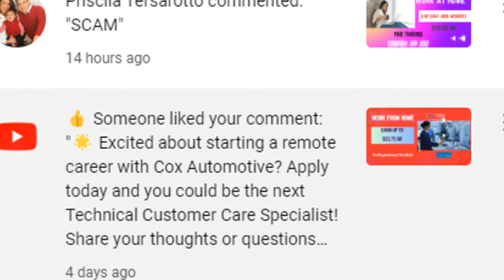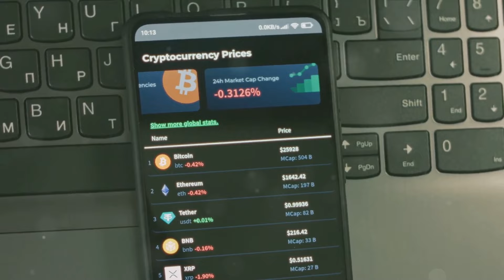Must-Watch Video Post Highlights: Our Video Journey Unveiled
Welcome to "Must-Watch Video Post Highlights: Our Video Journey Unveiled" – your gateway to discovering the best moments and key insights from our series of impactful video content. This special compilation video brings together highlights from our most influential and popular posts, showcasing how our journey has evolved and impacted viewers like you.
From deep dives into the world of remote work opportunities to insightful discussions on avoiding work-from-home scams, our channel has been a trusted resource for professionals looking to enhance their careers from the comfort of their homes. We've covered a wide range of topics, including job tutorials, company reviews, success stories, and much more, always aiming to empower and inform our audience.
As we navigate through these curated moments, you'll see how each video has contributed to building a community of engaged viewers, eager to learn and grow together. Whether it’s uncovering the truth behind potential online job scams or exploring new earning opportunities, our video posts have been crafted with the intention of providing value, education, and empowerment.
Don't forget to engage with us by leaving your thoughts, questions, or feedback in the comments below. Your interaction is what drives our content and helps us tailor it to meet your needs better. So, join us as we reflect on our past achievements and set the stage for even more exciting content to come.
Be sure to check the links in the description for direct access to our most impactful and talked-about video content, additional resources, and exclusive opportunities that we've shared over the years.
Thank you for being part of our journey, and here's to continuing to uncover the best in work-from-home opportunities and beyond!